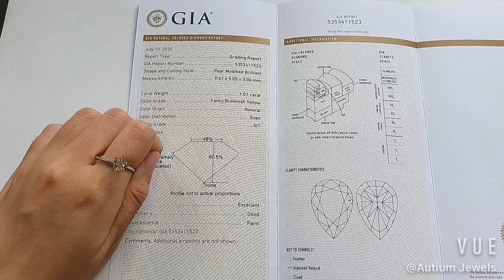Fancy Brownish Yellow Pear 1.01CT Diamond GIA Certified G001, Coloured Diamond, Investment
m.me/autium

FANCY BROWNISH YELLOW PEAR NATURAL
PEAR 1.01CT
9.41 x 5.05 x 3.06MM
SI1 / EX / GD / FNT
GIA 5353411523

Only one in 10,000 diamonds has a fancy color.  The strength of a fancy colour diamond  is the value it possess. The most common colours being yellow and brown; the rarest are the pinks and blues. Understanding fancy colours is the mark of the new age of diamonds collections. Most consumers looks at white colour diamonds with a D-Z range Similarly with a lower colour white, one can find a gem find of fancy colours that collectors are seeking for. Fancy Yellows are classified with colour codes of Orange, Brown, Green, Yellow. Having a spectrum of colours coordinates as an indication of their qualities. Always remember to feel into a fancy colours brilliance and fire but looking at the diamond itself.

Fancy Yellows are from its sunny yellow lemony brilliance that brings its energy of joy and power.

The meaning of yellow diamonds is very similar, as yellow diamonds symbolise optimism, love and happiness. Yellow is considered a cheerful and fun colour that is also associated with intellect, wisdom and knowledge.

Autium Jewellery's Focus is to bring enlightenment to the world through jewellery creations. Multicolour Jewellery-  We inspire, excite and incite as contemporary Alchemists and designers.. Using our knowledge as Gemstones curators and keepers, to ignite the owner's self perfecting  journey and discovery to the highest.

Autium is located at 10 Hoot kiam road, 249395.
Near Great world city / river valley/ Orchard MRT.
Open 10am- 7pm, Tues-Sat
Appointments preferred as our work is design based :)
Free parking right outside our showroom if you drive!

All these products are created by our own designers, in-house factory and hours of know-how!

We are value driven designers playing with a multitude of materials : Platinum, 18K Rose, White Yellow Gold, Silver & Titanium. GIA Diamonds and multi-colours of Gemstones. Always placing our customers' interests first to bring their creation to life!